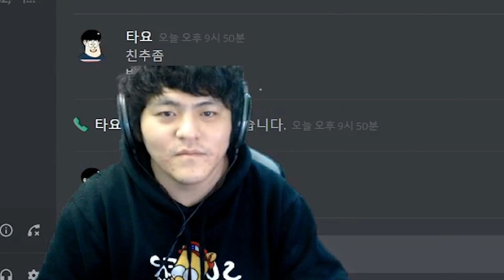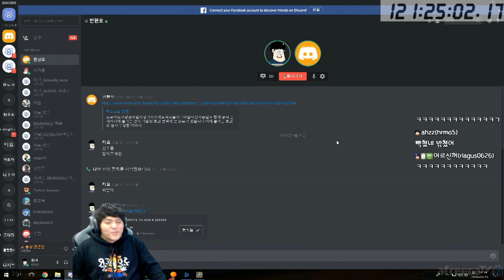오현민씨 하스스톤으로 뚜까팼습니다